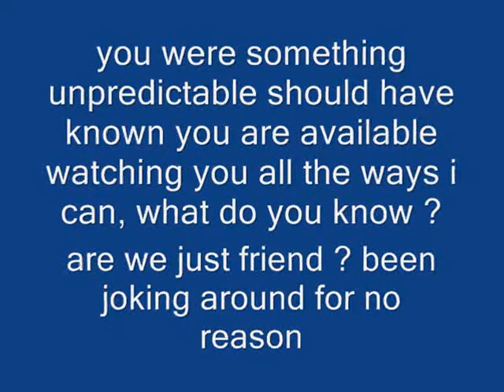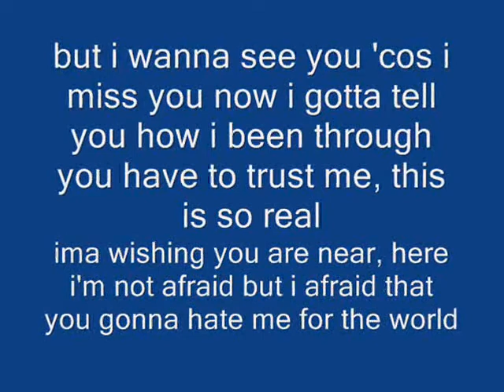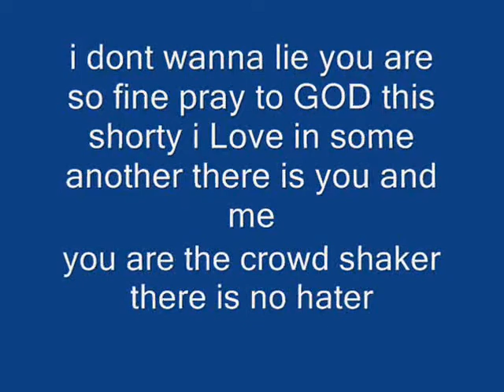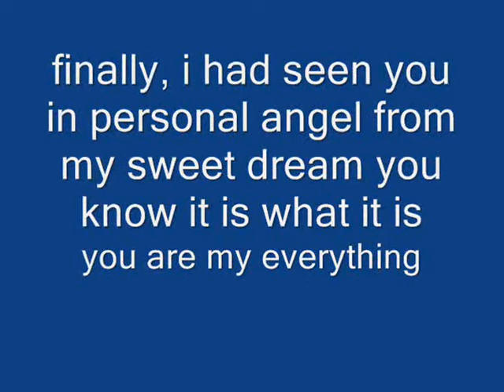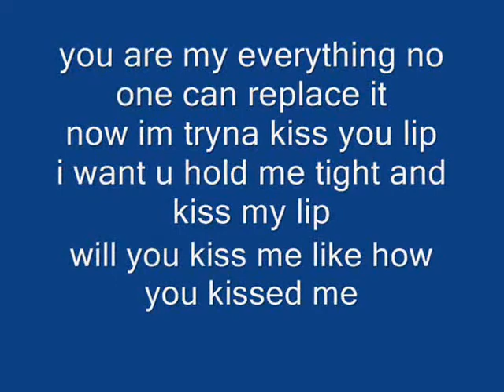new kachin hiphop song 2012 _ You are my everything lyric by Thomas Njai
lyric for who those hard to catch up my poor accents and sounding english.
hahhahah i just saw after i uploaded wrong spelling ( beieve ) instead of ( believe )